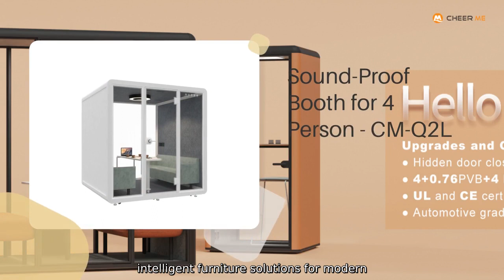Best Booth Office Factory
Discover the best booth office factory at Ningbo Cheerme Intelligent Furniture Co.. Ltd. Our company is dedicated to providing high-quality intelligent furniture solutions for modern workspaces. One of our standout products is the best booth office. designed for privacy. comfort. and productivity. Our booths are equipped with innovative features such as integrated lighting. soundproofing. and ventilation to create a quiet and focused environment for meetings.